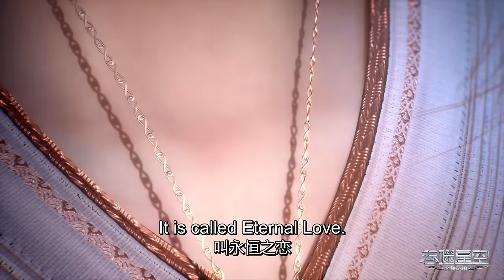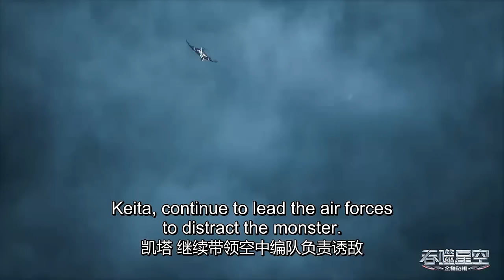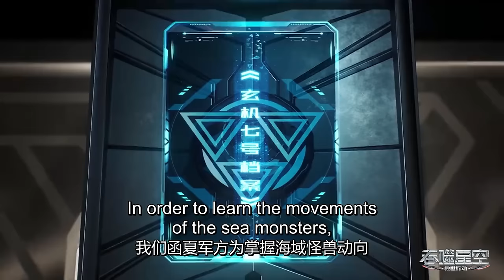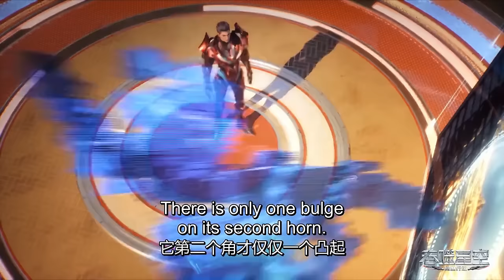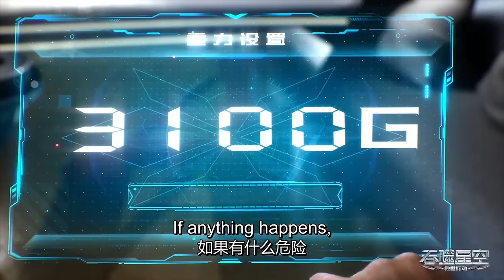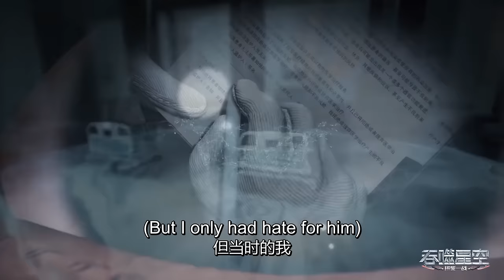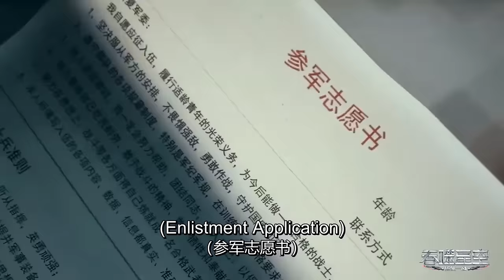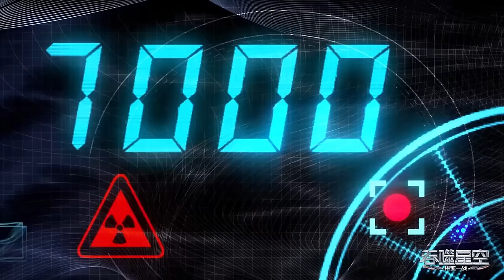✨Swallowed Star EP 71 - 75 Full Version [MULTI SUB]